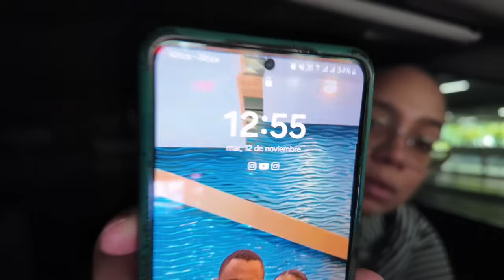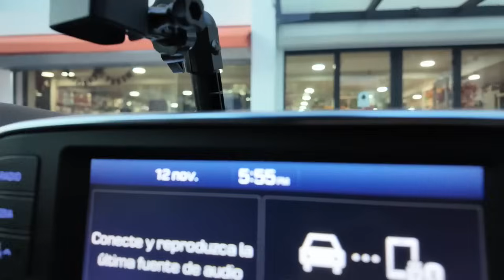VLOG: BUSCANDO BLUSA PARA FOTOS NAVIDEÑAS + LES MUESTRO NUEVO APARTAMENTO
Helloooo My Friends'

Bienvenidos a este canal de  vlog sobre mi día a día  con mucho cariño.